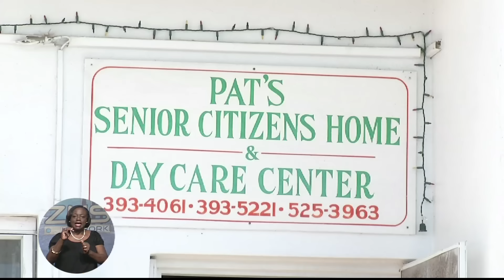ROTARIANS ASSIST AT SENIORS HOME